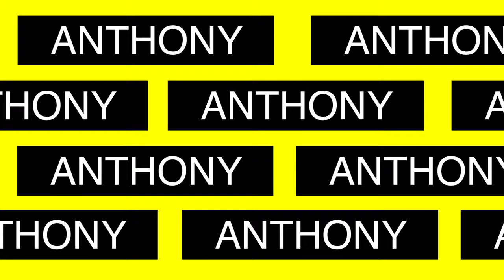VLOG Trip: Big Gospel Concert! Ft. Anthony McDaniels, Swanee Quintet, Pastor Shirley Ceasar + More!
Amazing Gospel Concert !!
Ft.
Rev.Matthew Mickens & Mickens Family
Pastor Shirley Ceasar
Caleb Serrano
Swanee Quintet
Mighty Clouds of Joy
Darrel Pettis & Take 2